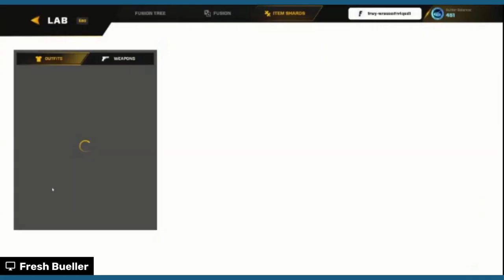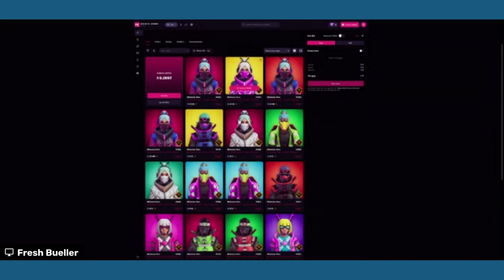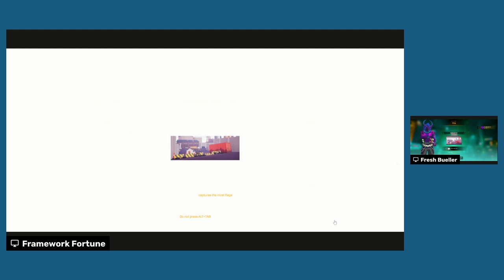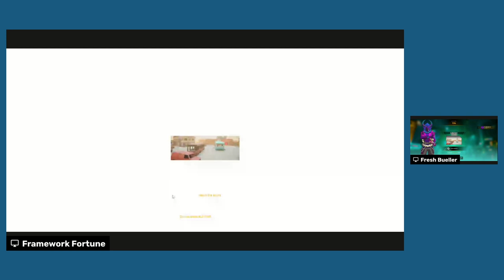MINI ROYALE GAMEPLAY - FRESH VS FRAME EP. 13